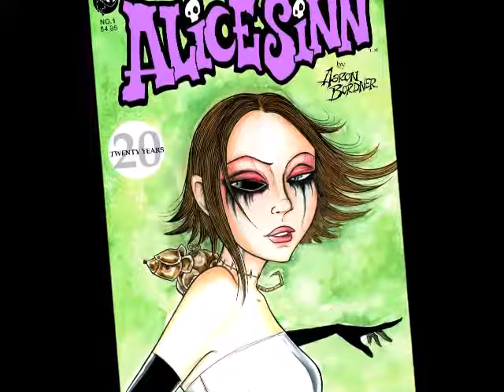Alice Sinn The Series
The on going adventures of the girl who couldn't wake up.
Alice Sinn the series at indyplanet.com.